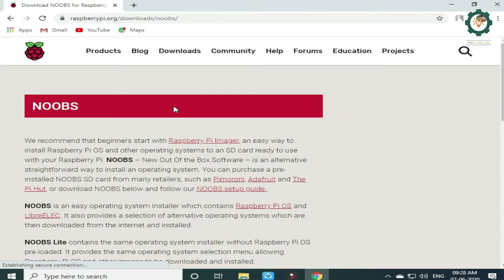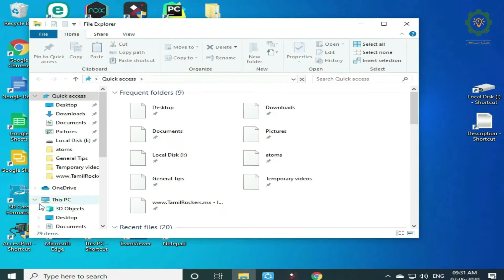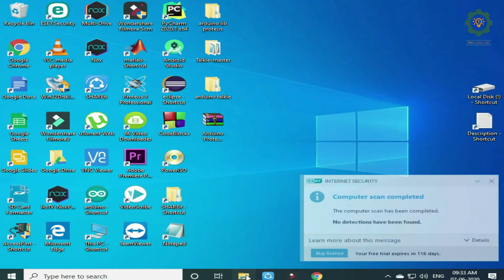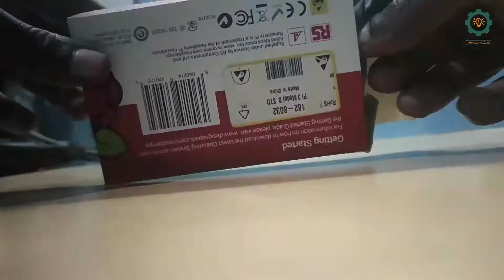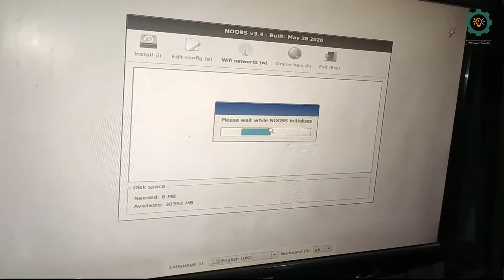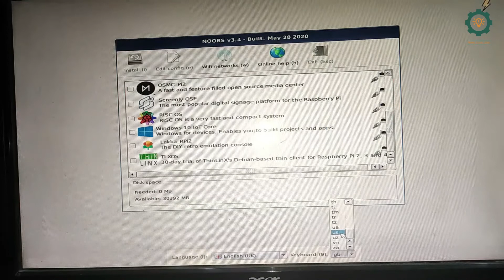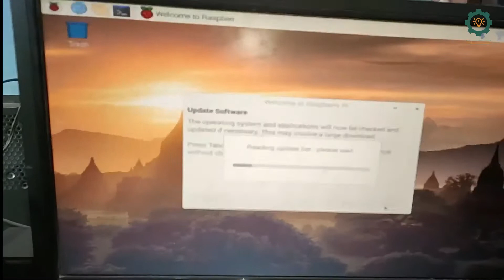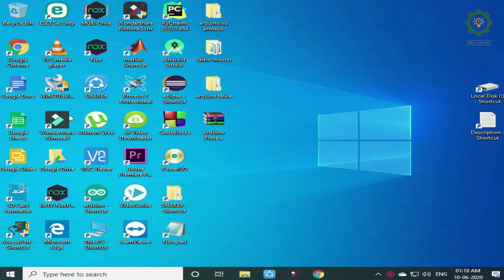Raspberry pi Os-Install தமிழில் | NOOBS | Debian Linux | Tamil | Operating System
How to install Raspbian os in tamil (தமிழில்) Raspberry pi, Debian linux, operating system (OS)

தமிழில்

Credits: Modern Science Coders
Voice: Vignesh Waran
Making: Vignesh Waran
Script: Vignesh Waran
Editing: Vikimass_editz
Animation: Vignesh Waran
Description: Vignesh Waran
Sponsers: Modern Science Coders
Copy Rights: @ Modern Science Coders